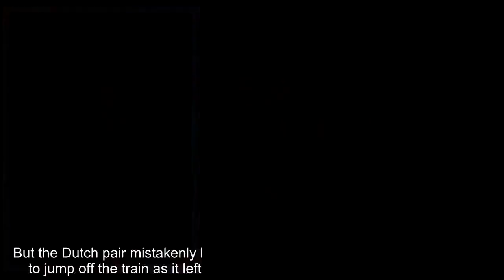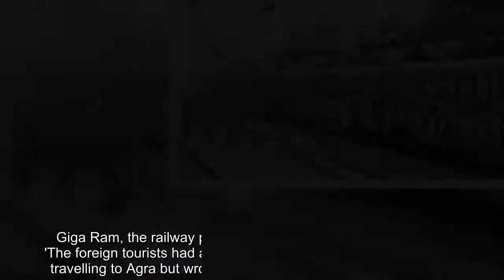Edinburgh lecturer watches friend plunge to his death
Alecturer watched his friend plunge to his death from a moving train in India after the pair realised they were on the wrong service and decided to jump off.Fabian Galama, 53, a lecturer at Edinburgh Napier University, and his friend Erik Suidman, 51, were travelling by train to Agra on the last leg of a two-week journey in western India on Tuesday.But the Dutch pair mistakenly boarded an Express to New Delhi and decided to jump off the train as it left the platform in Sawai Madhopur, Rajasthan.Mr Galama jumped first and sustained minor injuries - but Mr Suidman suffered fatal head injuries after he lost his balance as he jumped and landed inches from the track.Mr Galama, an art and design lecturer, said: 'I do not know what happened.It was all of a sudden.'I jumped off first and then he followed but something went wrong in between.He had his bags with him and the train was rolling.'It was speeding up and Erik seemed to have lost his balance.He fell just inches away from the tracks.When I picked him up he was bleeding severely.' The two tourists had flown into New Delhi two weeks ago on a holiday which had taken them across the northern Indian state of Rajasthan.Mr Galama said that Agra was to be the last leg of their journey, before they were due to fly home on Saturday, January 6.He added: 'We were waiting for the train in platform 1 and when it chugged in, we asked at least three people if it was going to Agra.All of them replied with a "yes".'But it was not a local train, it was an Express, so we were confused.'When we went to look for our window seats, we found them occupied already.It was then that we realised we were on the wrong train.As the train was leaving the platform we decided to quickly jump off.Mr Suidman was rushed to a nearby hospital approximately seven minutes after the accident, but died of his injuries on the way.The local police have registered the matter and are keeping Mr Suidman's body in a mortuary for a post-mortem examination, before it can be sent back to his home.Giga Ram, the railway police officer looking into the case, said: 'The foreign tourists had arrived in Rajasthan on Monday and were travelling to Agra but wrongly boarded the New Delhi bound train.'As soon as the Express left the platform, they found that they had boarded a wrong train.'The two jumped off the train minutes later and Erik suffered fatal head injuries.We are waiting for a post-mortem to ascertain the cause of death.'The body will be handed over to the embassy after the reports.